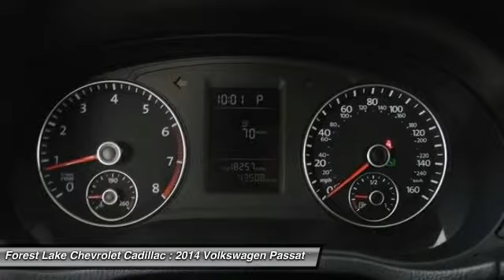2014 Volkswagen Passat 1.8T Wolfsburg Edition Forest Lake MN PB7514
2014 Volkswagen Passat 1.8T Wolfsburg Edition